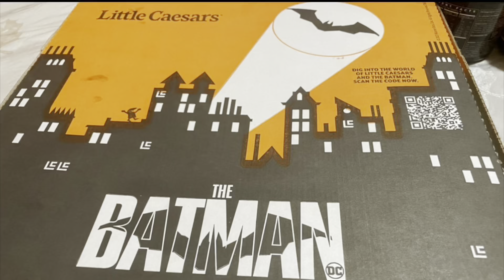HEC TECK EATS BATMAN Lil Caesars Pizza Then This Happens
Batman pizza review and beer challenge